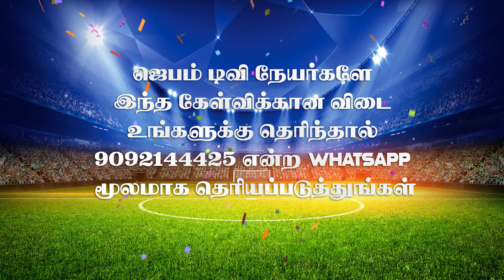விளையாட நீங்க ரெடியா ? | Bible Connection Ground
1. The Holy One- A programme where God is being praised for His holiness by describing His attributes.
2. Prayer Walk- Each day a street is selected and prayer walked. So monthly 22 streets are walked and prayed for.
3. Traffic prayer-Telecast of Praying on the accident spots .
4. Emergency prayer-Instant telecast of prayer points and Praying for the critical patients in the hospitals as and when the prayer needs are shared from 17 different well known hospitals in the city.
5. Breaking Prayer- whatever be the breaking news would be immediately telecasted as a prayer need.
6. How to Pray?- Based on the ongoing issues of the society, three different pastors discuss how to avoid the future repetitions of the same issues and pray for the same.
7. My leaders-Telecast of conducting Personal interviews with Government Leaders and praying for them based on 1Timothy-1:2.
8. The Real Fighters- Daily prayer for the army and the police departments.
9. The Real Heroes- Daily prayer for the safety of Ambulance drivers.
10. Men of God- Personal interview with men of God where they share their testimonies and life experiences.
11. A Hand full of flour and little oil- Diet advice for pastors and preachers, live cooking, suggestions for consuming energy giving food for pastors before ministering on the stage.
12. Wedding at Cana- Telecasting the interview with the men of God on their Wedding Anniversary.
13. Don’t Worry- Teaching the people How to pray instead of worrying when the enemies rise against them.
14. Media Missions- Praying for all the Christian Media channels.
15. Seed- Telecasting the lives of the men of God who have entered into eternal glory.
16. Goodnight – Thanksgiving prayer for the day.